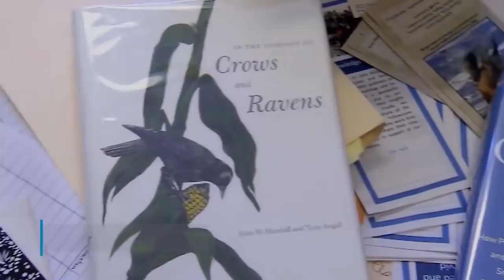Dziewczynka przez lata karmiła wrony. To jak jej się odwdzięczyły jest niesamowite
Dziewczynka przez lata karmiła wrony. To jak jej się odwdzięczyły jest niesamowite. Dla wielu z nas wrony to dziwne czarne ptaki – wyjątkowo sprytne, chciwe, a nawet trochę złowieszcze. Jednak dzięki Gaby Mann ze Stanów Zjednoczonych możemy się przekonać, że tak naprawdę wrony to mądre, dobre i hojne ptaki.

Aby wesprzeć kanał Niesamowite fakty, zaznacz "lubię to" i podziel się interesującymi filmikami z przyjaciółmi.